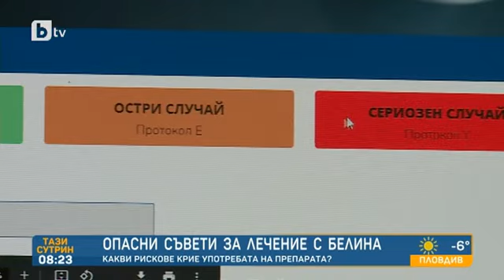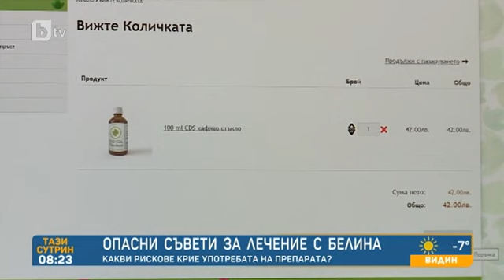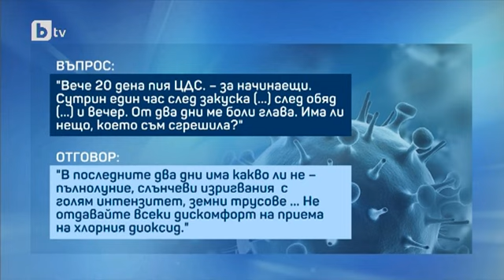Тази сутрин: Опасни съвети за лечение с белина: Какви рискове крие употребата на препарата?